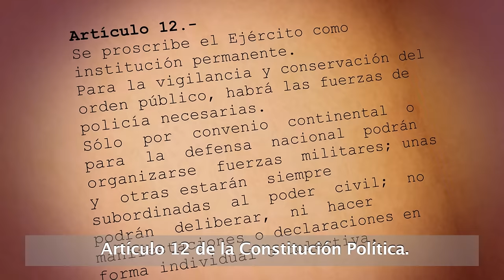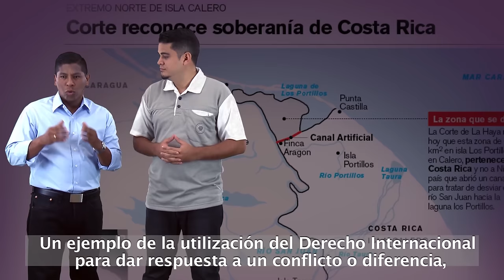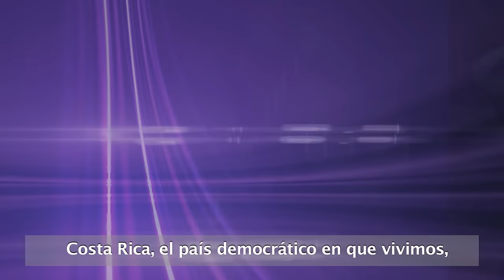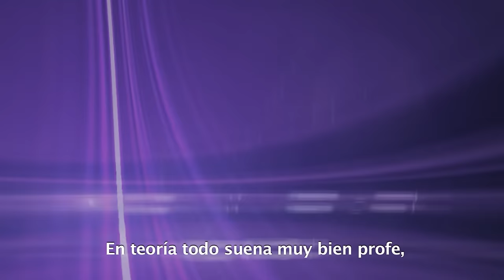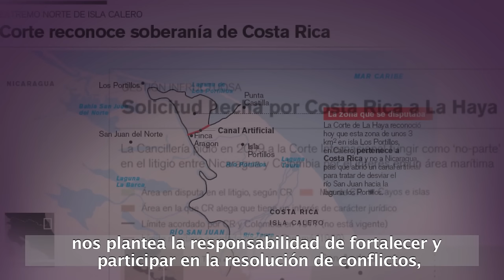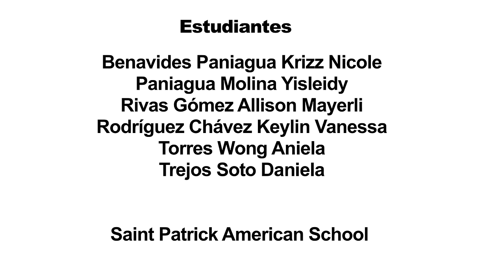Abolición del ejército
Los profesores Junior Aguirre y Roberto Martínez  nos explican las consecuencias económicas y sociales de la abolición del ejército en Costa Rica y la importancia de los organismos internacionales para el desarrollo de la sociedad costarricense.